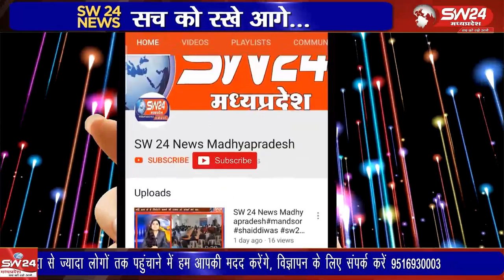चश्मा स्टेडियम में क्रिकेट टूर्नामेंट में रविवार को गैरतगंज और बरोदिया के मध्य फाइनल मैच खेला गया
विदिशा जिले के पठारी नगर के चश्मा स्टेडियम में व्यापार महासंघ द्वारा आयोजित क्रिकेट टूर्नामेंट में रविवार को गैरतगंज और बरोदिया के मध्य फाइनल मैच खेला गया। विदिशा से आशीष सहेले की रिपोर्ट